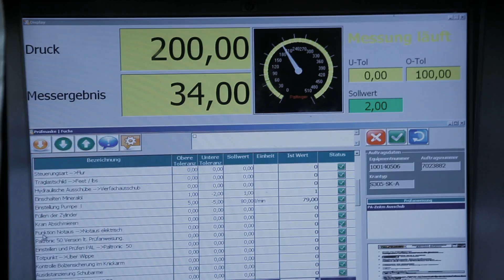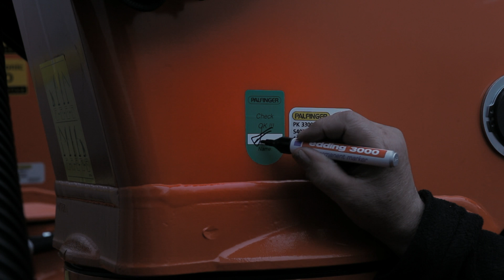PALFINGER Factory / Werk - Lengau Prüfen und Finish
Palfinger ist bemüht alle Kundenwünsche hinsichtlich Kranausstattung zu erfüllen. Optionen die nicht im Rahmen der Serienfertigung realisiert werden können, werden im Tuning - Center umgesetzt.